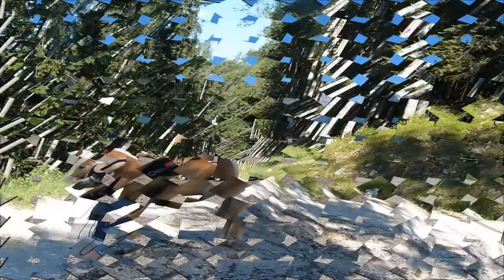Groundwork *MIX* (Just the way you are - Bruno Mars)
a mix of various groundwork and tricktraining lectures ... none of them is perfect, but we are working on them to improve and to enlarge our relationship =) ... hope you'll like it !!
All videoclips are mine !!! The song is not mine. It was sung by Bruno Mars and it is owned by WMG.